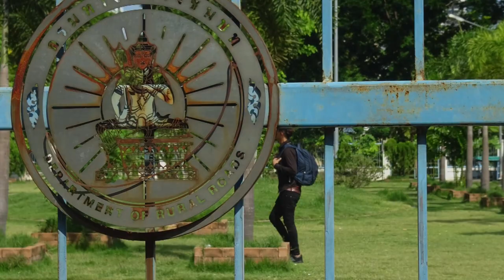Walking around Charoen Krung. Прогулка по Чароенкрунгу